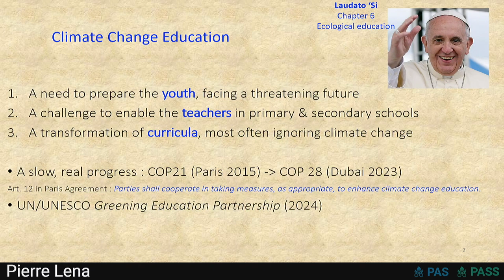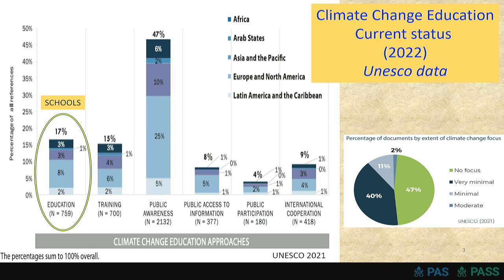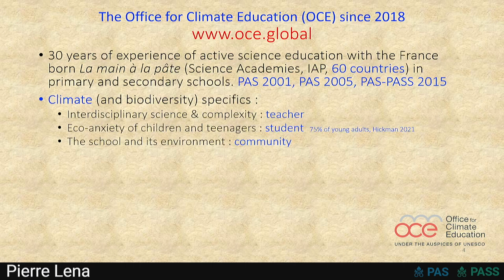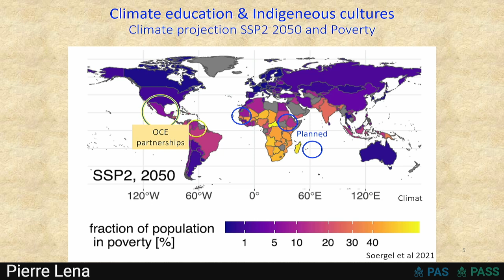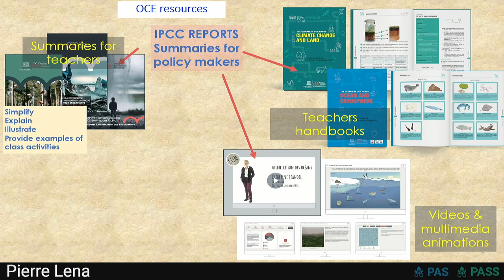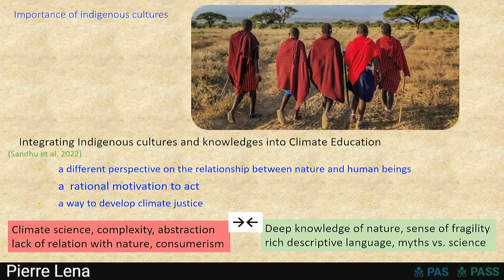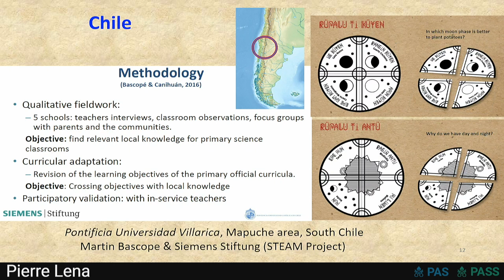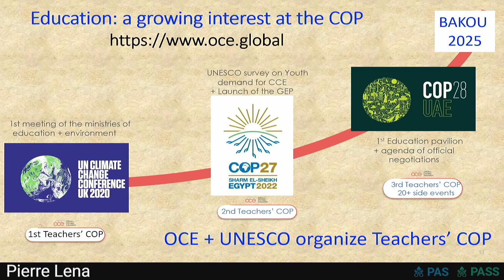Climate Education Facing Traditional Cultures – Pierre Léna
Pontifical Academies of Sciences and Social Sciences
Workshop on Indigenous Peoples' Knowledge and the Sciences: Combining knowledge and science on vulnerabilities and solutions for resilience
Casina Pio IV, Vatican City, 14-15 March 2024